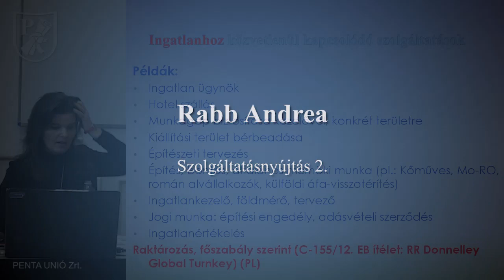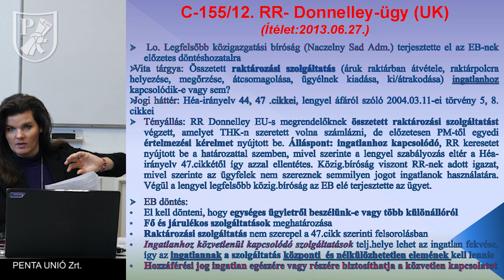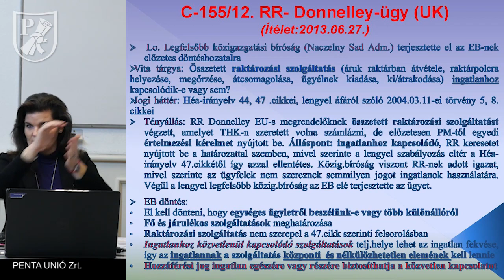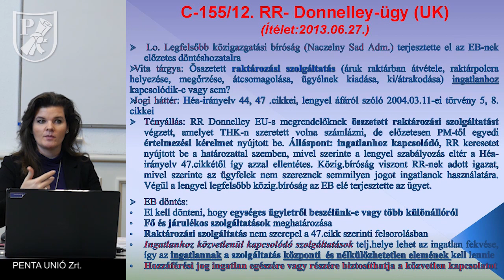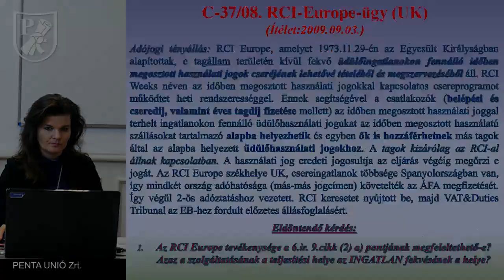PENTA UNIÓ Zrt. Okleveles adószakértő képzés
Rabb Andrea -  RR Donnelly ügy